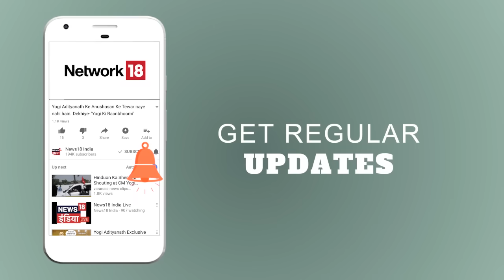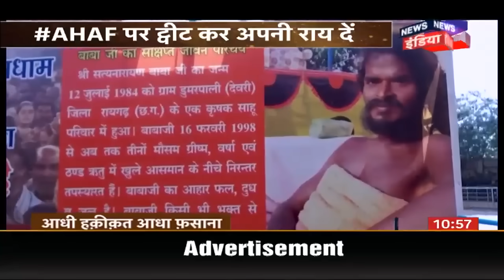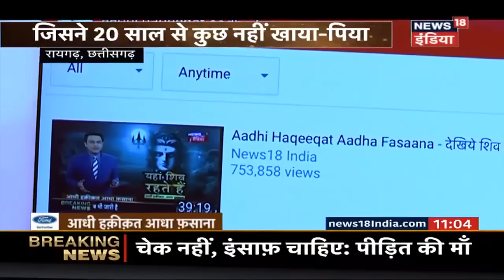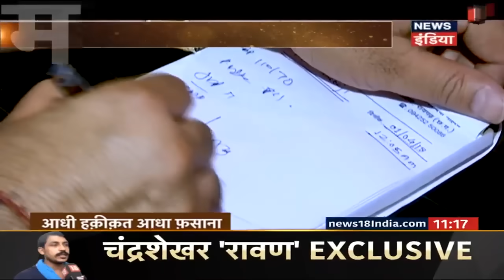महादेव की तपस्या करता एक देवदूत | Aadhi Haqeeqat Aadha Fasana | News18 India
Aadhi Hakikat Aadha Fasana में आज हम जानेंगे महादेव के देवदूत के बारे में, एक ऐसा इंसान जिसने 20 साल से ना कुछ खाया ना कुछ पिया।